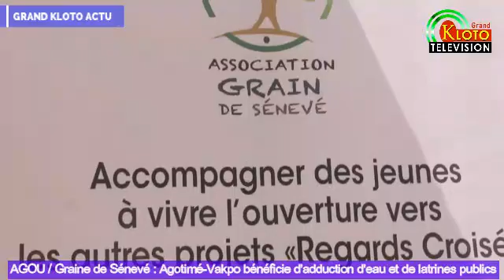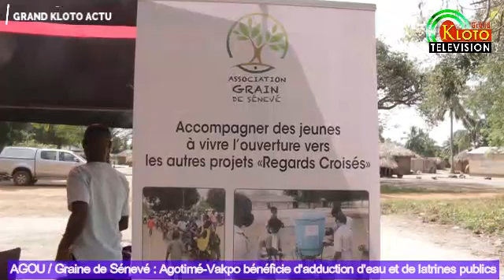Association GRAIN de Sénevé inaugure une adduction d'eau et des latrines à Agotimé Vakpo / AGOU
Association GRAIN de Sénevé inaugure une adduction d'eau et des latrines à Agotimé Vakpo / AGOU @Nov2021 Grand Kloto TV

GRAND KLOTO TV
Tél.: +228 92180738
Kpalimé TOGO (Afrique)